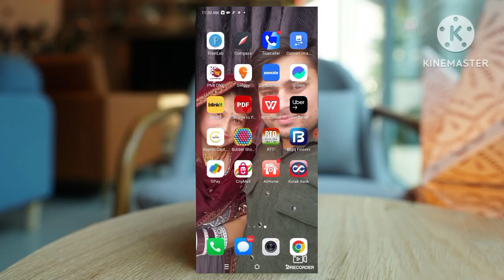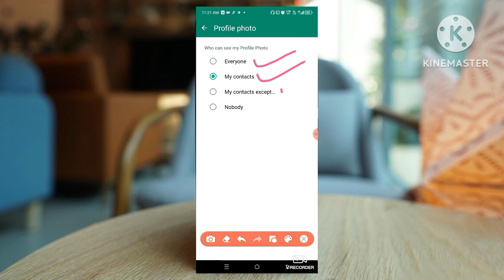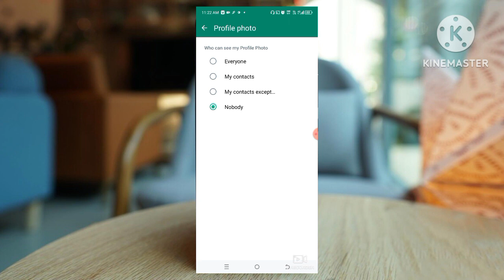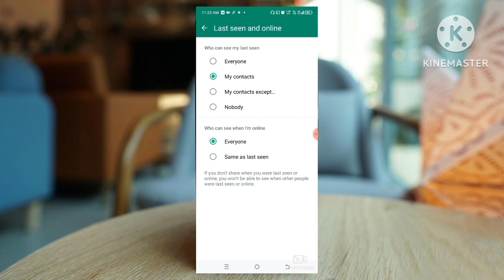Hide DP in WhatsApp For Specific Contact 2022 | Hide WhatsApp DP Without Deleting Contact Number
Hide DP in WhatsApp For Specific Contact 2023 | Hide WhatsApp DP Without Deleting Contact Number 2023 App Link:- Hello dosto is video me maine bataya hai apki whatsapp profile ap jis ko chahoge usi ko dikhegi, apko number delete nhi karna hai na hi number block karna hai aur ap whatsapp profile specific number ke liye hide kar sakte hai. •New Trick 2023 Hide WhatsApp Dp

 Queries Solved: 1)

 how to hide dp in whatsapp for particular contact 2023 2) hide dp in whatsapp for specific contact 2023 3) hide whatsapp dp from some contacts 2023 4) hide whatsapp profile without deleting contact 2023 5) whatsapp dp privacy kaise lagaye 2023